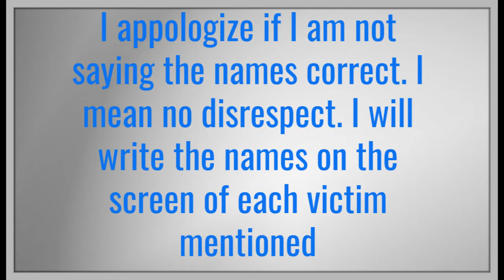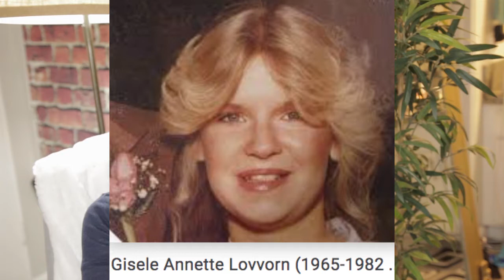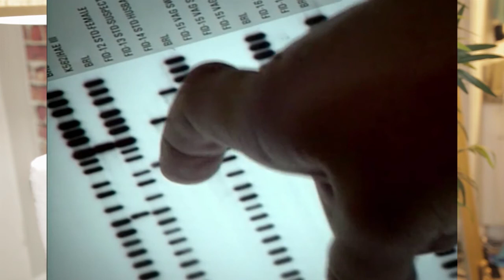The Green River Killer / Gary Ridgway / Solved: True Crime